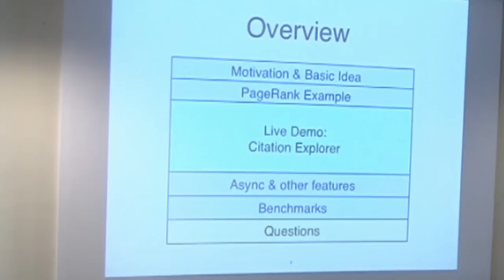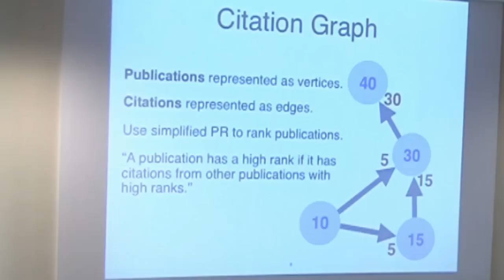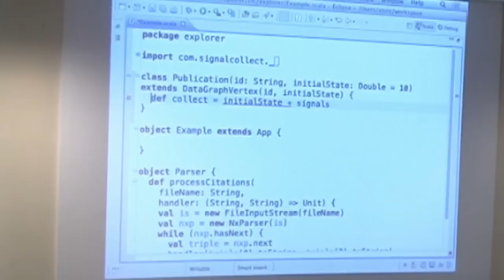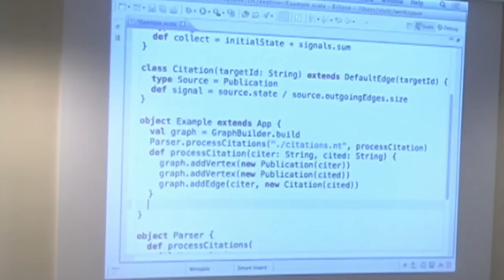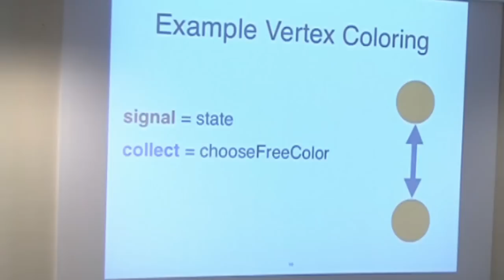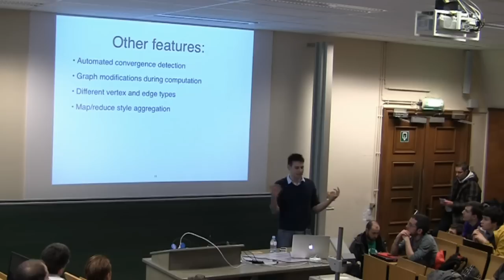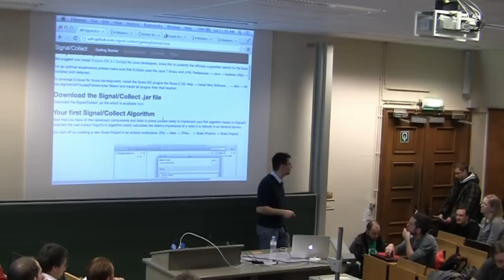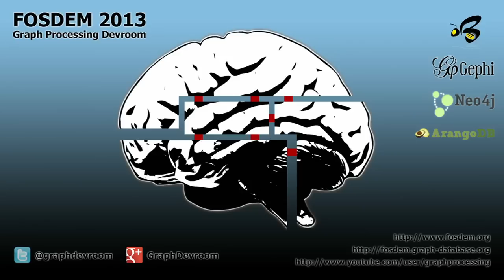FOSDEM 2013 - Signal/Collect Processing Large Graphs in Seconds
You should attend this session if you are interested in running complex algorithms on graphs with billions of vertices and edges quickly. You will learn about the ideas behind the Signal/Collect programming model, some benchmarks of our distributed system and how to implement your own algorithms. During the live demo at the end I implement and run an example algorithm using our open source system.

Philip Stutz
(PhD Student at University of Zurich)

I am a PhD student at the University of Zurich and the main contributor to Signal/Collect, an open source system for large-scale graph processing.